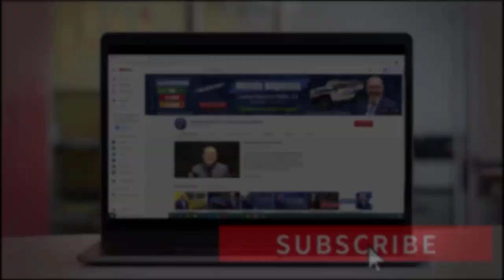APROBADO los $1,400 de ESTÍMULO ECONÓMICO 2021 | Viernes la firma del Presidente JOE BIDEN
Es un hecho, el plan de ayuda de $1.9 billones que propuso el presidente Joe Biden, fue aprobado el día de hoy, en la última votación dada por la Cámara de Representantes. ¿Qué fue lo que se aprobó?, si desea saber todos los detalles, no se pierda este video de última hora.